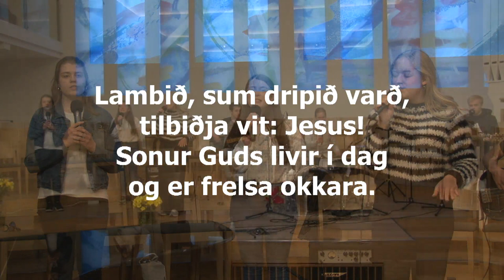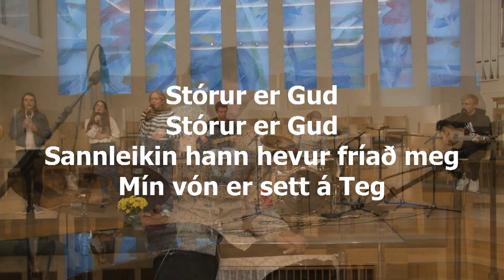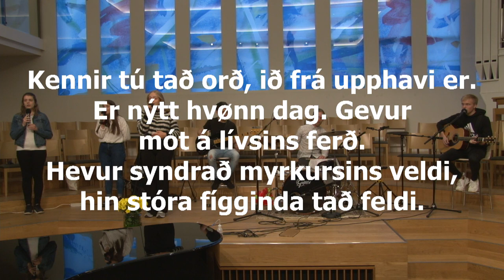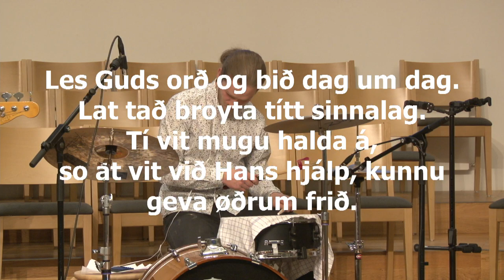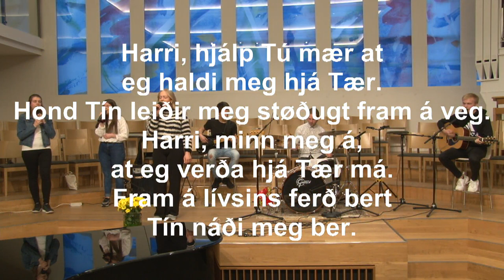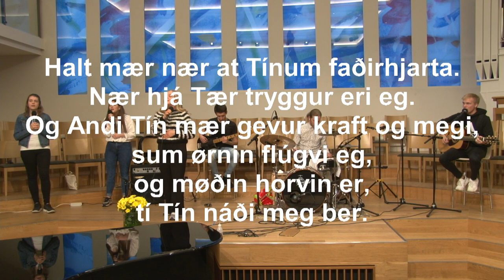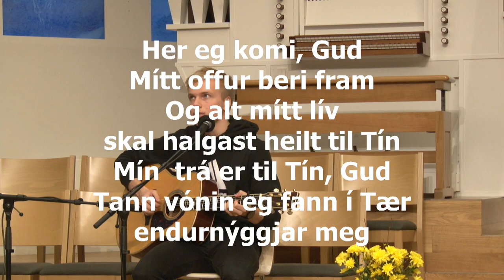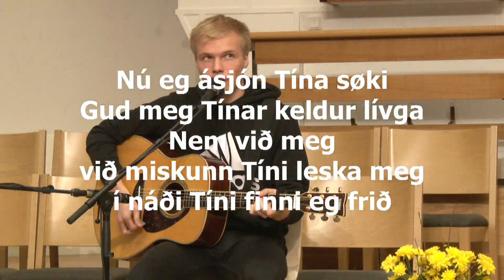Ebenezer 09/04/2020 || Ungdómsmøti - Johann Petersen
Ungdómsmøti úr Ebenezer skírisdag 9. apríl kl. 20, Johann Petersen talar.